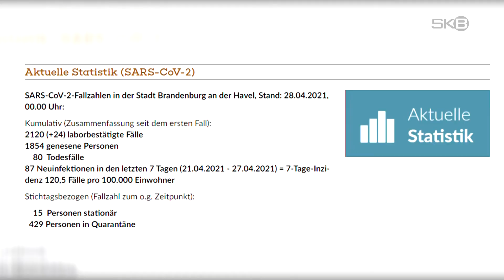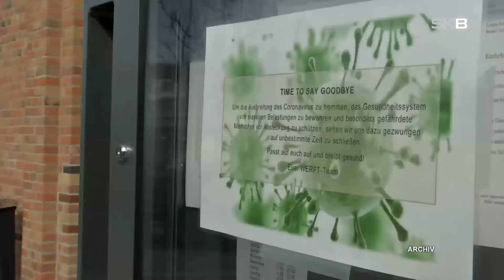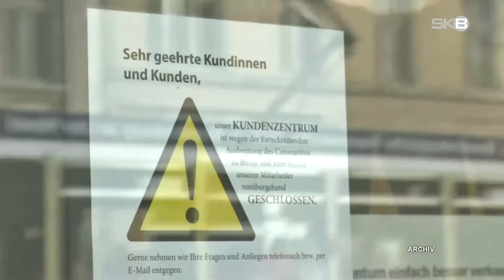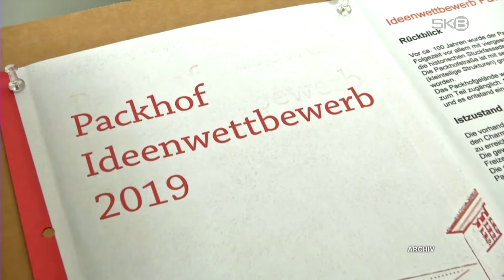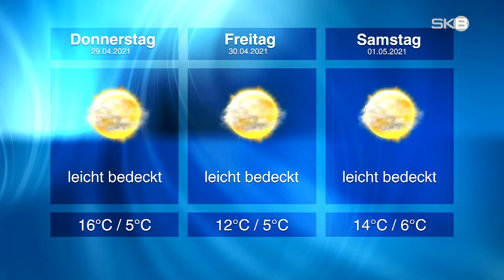Mittwoch, 28.04.2021 | SKB-Nachrichten aus Brandenburg